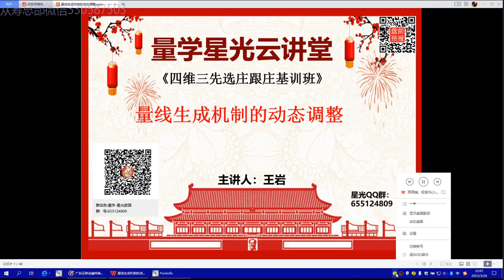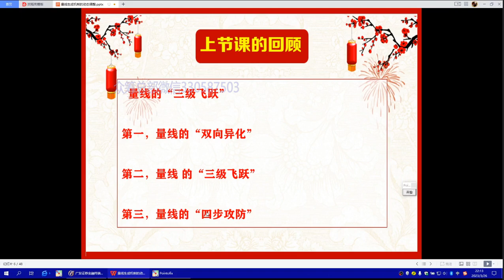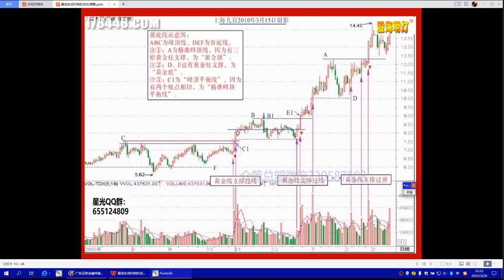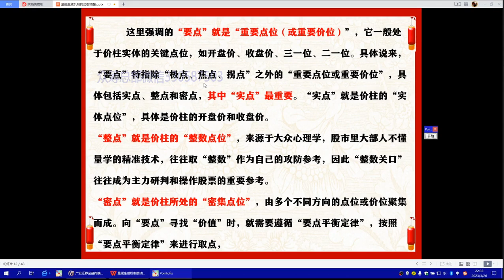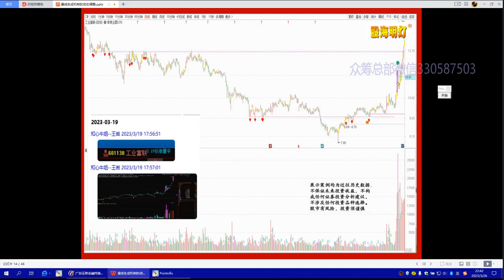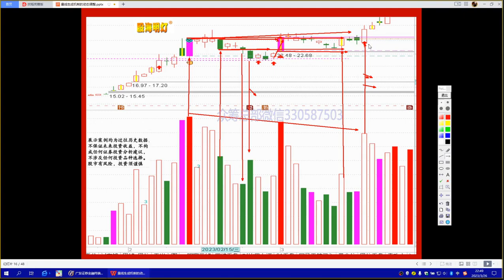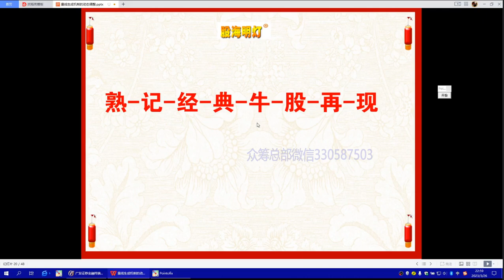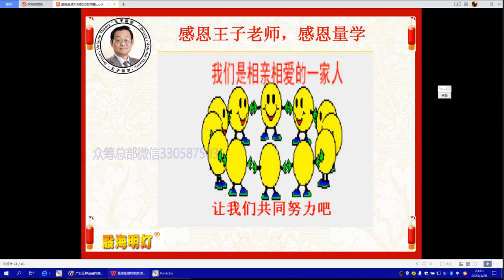量学王岩48期04课：量线生成机制的动态调整